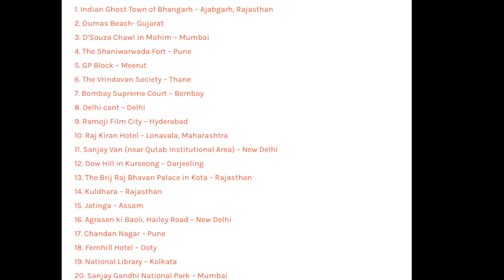Dumas Haunted Beach |Ghost beach of India | Horror story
COURTSEY
NATIVE PLANET

Dumas Beach is an urban beach along the Arabian Sea, located 21 kilometres (13 mi) southwest of the City of Surat in the Indian state of Gujarat.[1] It is a popular tourist destination in South Gujarat. Dumas Beach is unjustly infamous for being in the top 35 haunted spots in India.[2][3]

Dumas beach is known for its black sand and is considered to be haunted; because it was once used as a Hindu burial site, according to folklore.[4]
According to folklore, the legend of the beach being haunted is thought to be rooted in the widespread belief by locals that the beach was formerly a burial ground and is also attributed to the black sands and isolated location of the beach.[4] Most of the reports of supernatural occurrences on the beach remain unproven and unverified and might be an urban legend so far.[5] So, if any one is interested in visiting this fine place, you will find the place welcoming, quiet and definitely free from any supernatural evil entity.

THE EVENTS AND STORIES DEPICTED IN THIS VIDEO IS GOT FROM INTERNET SO PLEASE UNDERSTAND AND WATCH THIS VIDEO AS AN ENTERTAINMENT PURPOSE ONLY